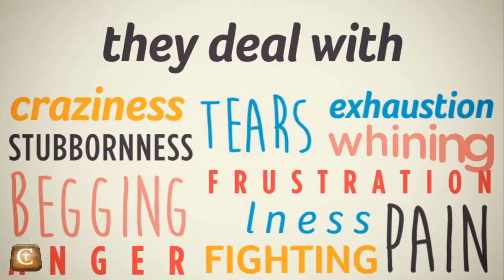2015 05 10 Jessica Landmon